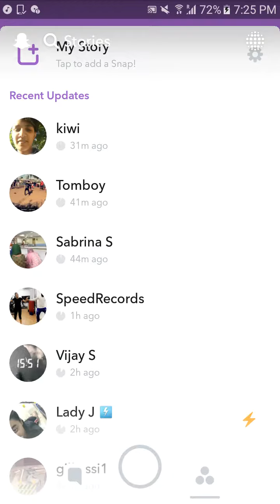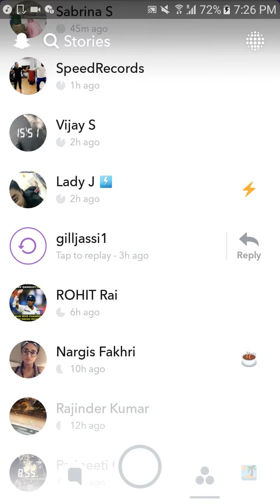Jassi gill Snapchat video 8 July 2017